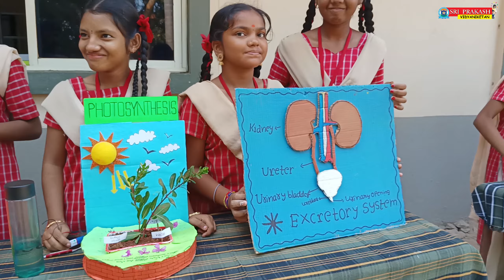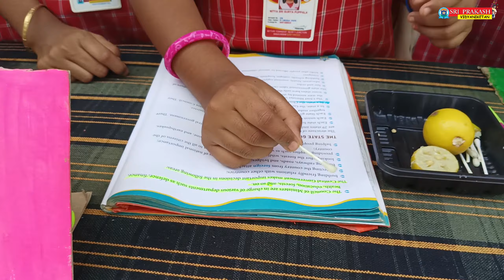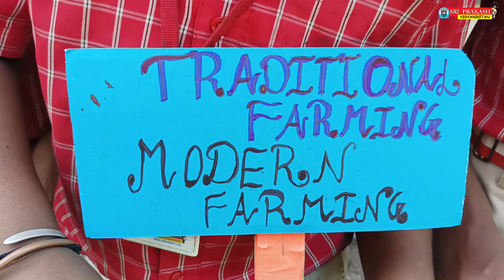Science Day Celebrations-2024